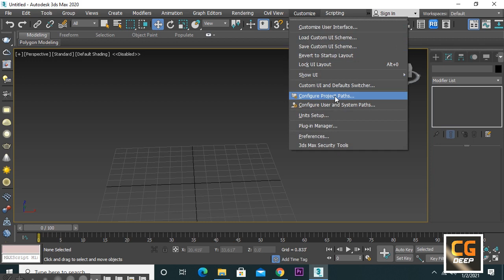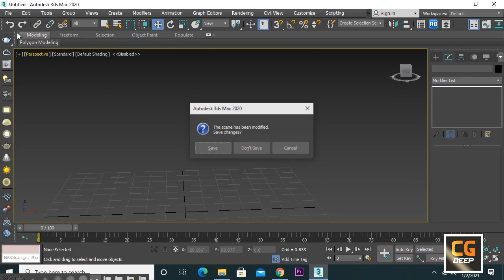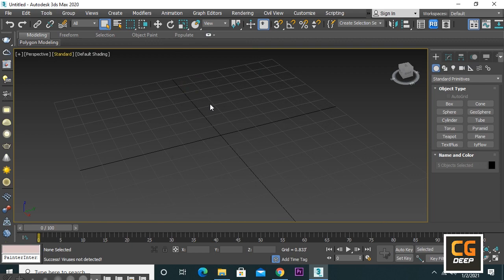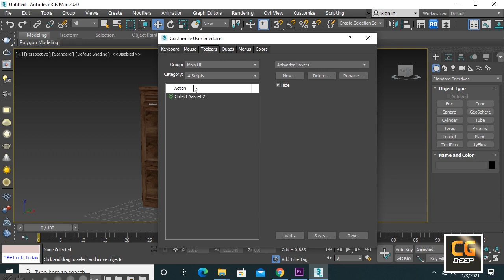Relink Bitmap Script For Getting Texture In 3ds Max 2014 - 2020 Tutorial | CG Deep | Textures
Hi everyone:-

In this video we will learn two ways to get your texture in 3ds max

1) Customise User Path
2) Relink Bitmap